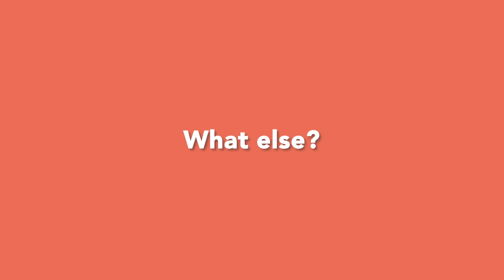Is Morning Complete Really Worth It? | ActivatedYou With Maggie Q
How does Morning Complete work exactly? Morning Complete by ActivatedYou is a green apple-flavored dietary supplement drink that allegedly helps provide you with more energy as well as the digestive benefits commonly accomplished by probiotics and probiotics.

How does Maggie Q tackle her digestive issues? Press play to find out!

Morning Complete is perfect for anyone who wants to start each day on a healthy note, and enjoy optimized health, throughout their lives. This first-of-its-kind formula features a custom-selected blend of nutrients designed to support regular digestive function — an absolute essential for overall wellness. This delicious, apple cinnamon flavored drink features all the nutrients needed for our cutting edge “3 step protocol” for better health:*

Prebiotics are like the fertilizer for your microbiome. Without prebiotics, the probiotic bacteria that your gut relies on for regularity and wellbeing can’t function.

Probiotics to replenish and nourish the naturally occurring good bacteria in your gut, for enhanced digestive function and overall health.

Energy nutrients from leafy greens — the kind of nutrients your system needs to help you sail through even the busiest days without energy crashes.

Plus, Morning Complete features five additional hand selected nutrient blends, designed to rev up your metabolism, keep your spirit lifted, help your body protect itself against oxidative stressors, support healthy liver and cellular functioning, and support healthy blood sugar levels already within the normal range.